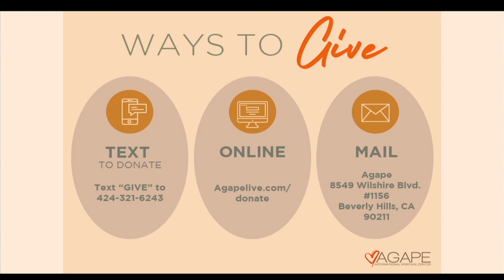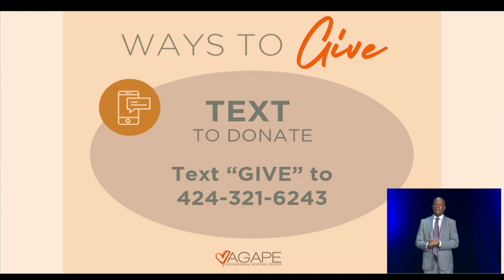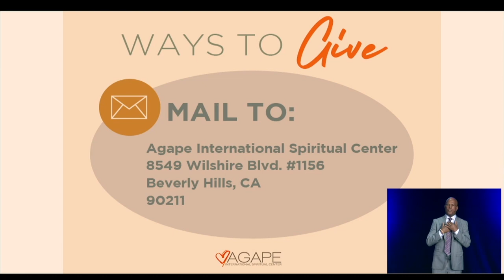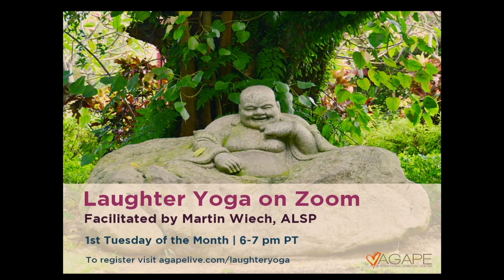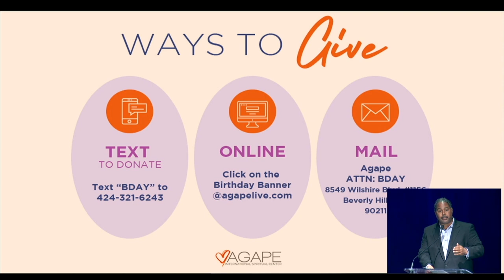The Way of Meditation Service w/ Michael B. Beckwith, 07.31.2022